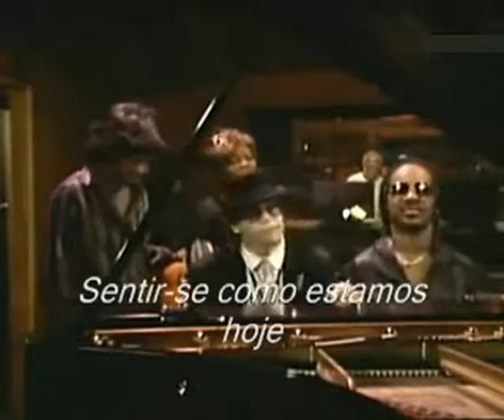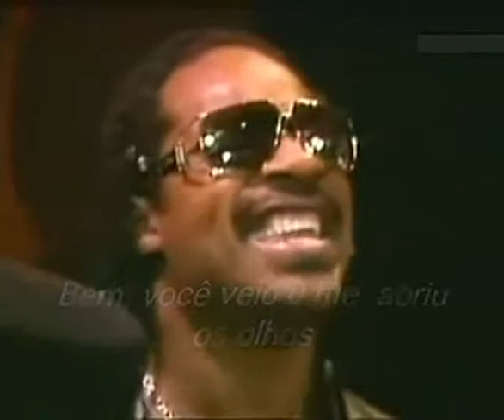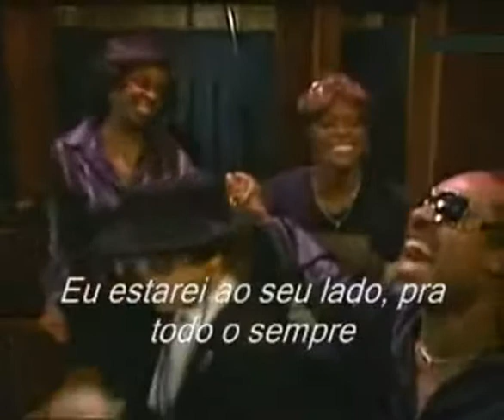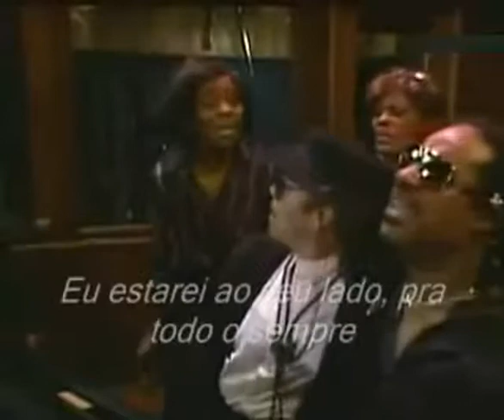Dionne Warwick That's what friends are for legendado